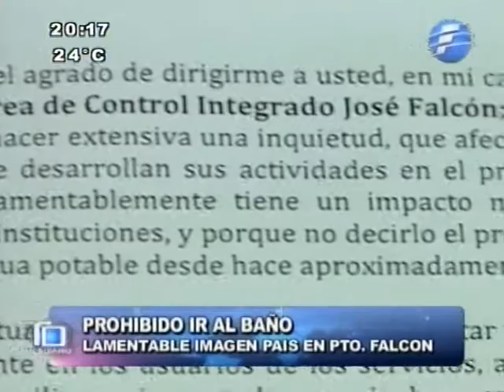Baños deplorables en Puerto Falcón - 31/07/14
Las personas que deseen hacer necesidades en Pto. Falcón, deben soportar estas deplorables condiciones de los baños, sumado a la falta de agua.
Telediario.